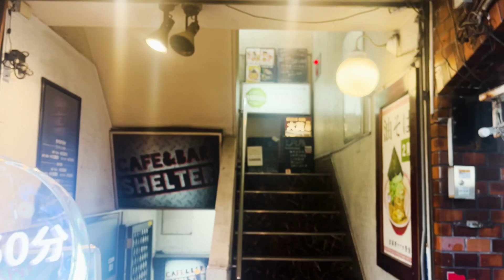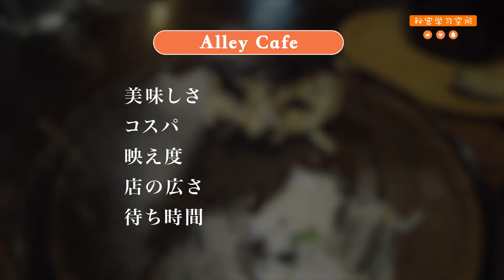41【吉祥寺グルメ】人気隠れ家カフェ🍰【Alley Cafe】絶品オレオチーズケーキ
41【吉祥寺グルメ】人気隠れ家カフェ🍰【Alley Cafe】絶品オレオチーズケーキ